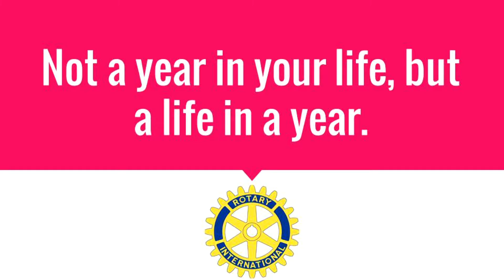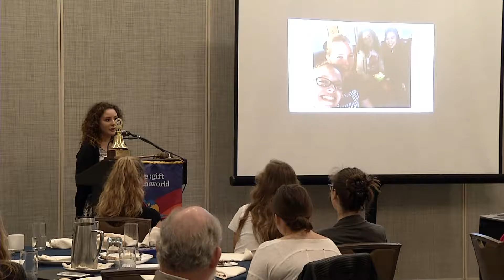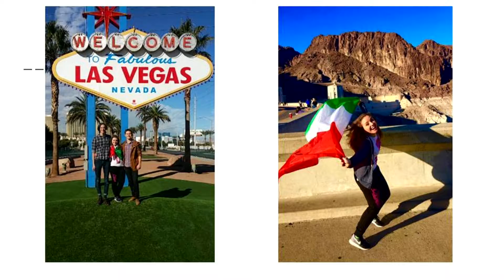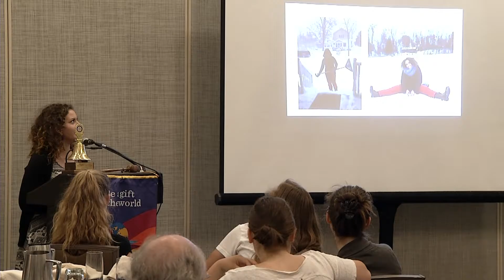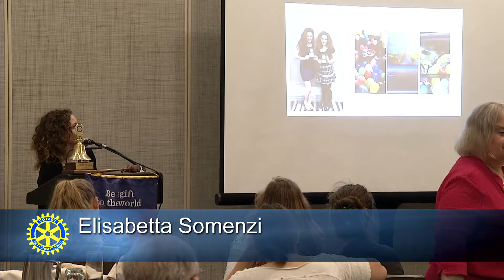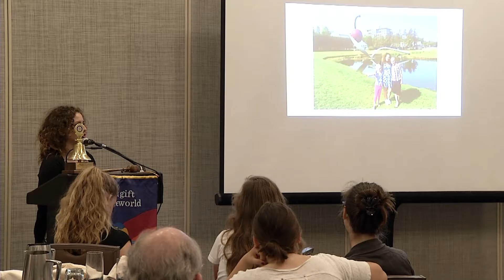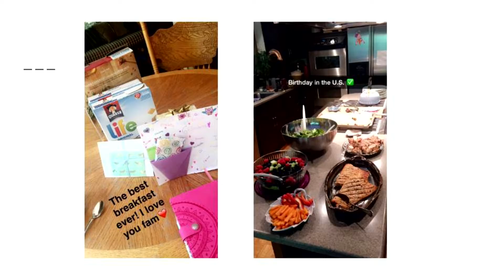Youth Exchange Year in Review - Elisabetta Somenzi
Elisabetta gave a delightful reflection on a very busy, happy year here in Minnesota. Thanks to 3 wonderful host families, she experienced almost everything a young woman can possibly experience in less than a year’s time. She gave a re-cap of a very busy year, one wonders if she ever slept!  Showing pictures of every important day in this year: 1st day of school, Jefferson football game (she was a cheerleader), MOA visit (overwhelming) cooking for her family, Duluth visit (lovely pictures of Lake Superior) Spirit Week at school, Jefferson “school days”, homecoming date (and her first dance in the U.S.), took her 3 months to learn the names of all her closest friends, picture of Jefferson orchestra, a chance meeting with Nicolette (an Italian friend whom she met sometime earlier), Halloween, cheer-leader uniform (she is darling, of course, and very excited to be one), Las Vegas trip, Hoover Dam, Colorado trip, Grand Canyon, Sadie Hawkins dance, Christmas in Duluth with host family, ice-skating (she admits she’s not very good), move to second host family in Minneapolis, hockey cheerleader (me again, she states), Super Bowl picture (no, she didn’t attend but took lots of pictures of the T-V and enjoyed the commercials very much!), “crashed ice” in St Paul, first and only Wild game, won the “most spirited” student award (not surprising), attended a Twins game( they won for a change). Her 3rd host family lives near Bush Lake so she had some good pictures from that area. There was a visit to the Sculpture Garden and picture of the large spoon with the cherry. There was a darling picture of Elisabetta and 8 other girls in their prom dresses. They helped each other with hair, etc. She concluded that it was an awesome year after putting all these pictures together last night. We will miss this sparkle of a girl—she brought joy and love to our Rotary club. Thanks, Elisabetta!!! We will miss you. We know you will have a very happy life and will do well.